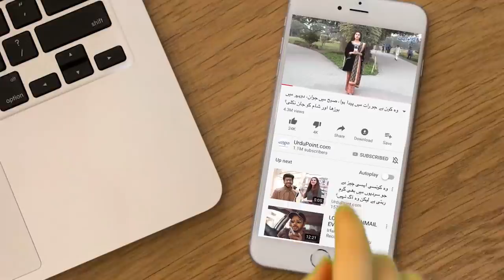CM Punjab Ke Security Ke Doran MPA Ke Bhai Mubashir Khokhar Ki Halakat - Mulzim Wahan Kese Pohancha?